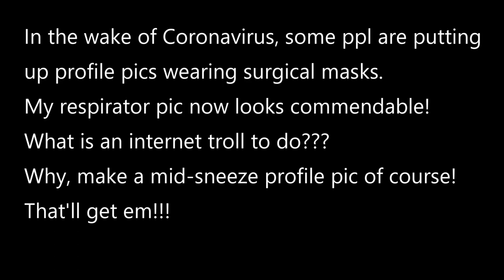Sneezing Around the House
Coronavirus is here.  Time to make a new profile pic.